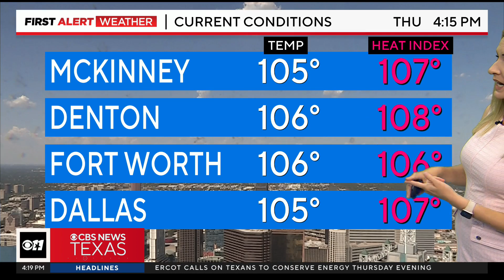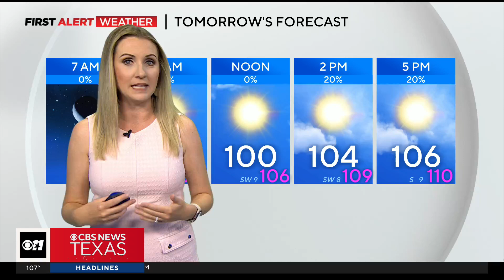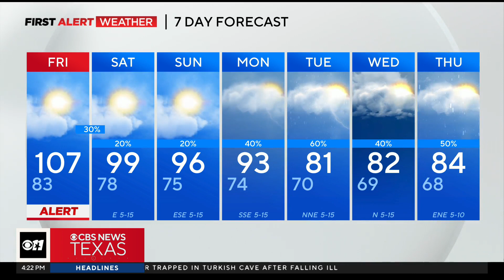Cooler days ahead for North Texas next week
Cooler temperatures and some significant rain chances can be expected next week!